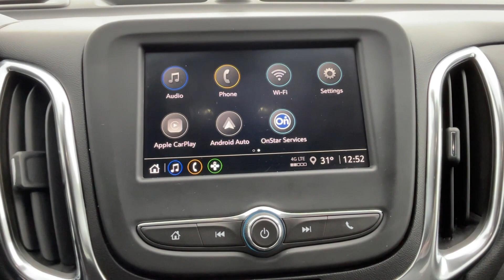2022 Chevrolet Equinox LT Vicksburg, Fulton, Schoolcraft, Portage, Pavillion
2022 Chevrolet Equinox LT 2GNAXKEVXN6153409 Video